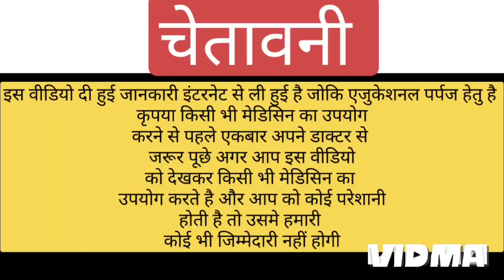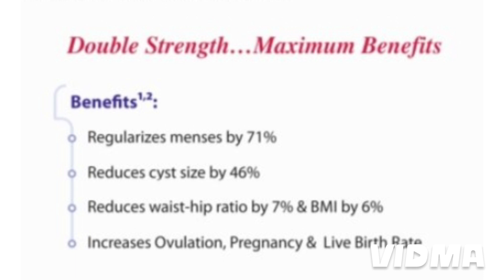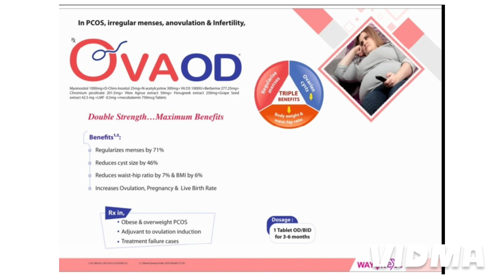ovabd wayonext tablet uses in hindi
You Can asked me directly through the mail.

mrmedicineguru

NOTE. 👉👉

हमारे यूटयूब चैनल mrmedicineguru पर दवाईयो की सामान्य जानकारी के लिये वीडियो upload किए जाते है । किसी भी वीडियो मे खुद से दवा लेना self medication के लिऐ सलाह नहीं दी जाती हैं  । किसी भी प्रकार के इंजेक्शन लगाने या फिर दवा खाने से पहले डॉक्टर की सलाह जरूर लें उसके बाद ही मेडिसिन का इस्तेमाल करें
धन्यवाद 🙏